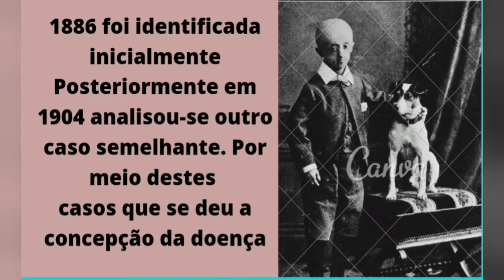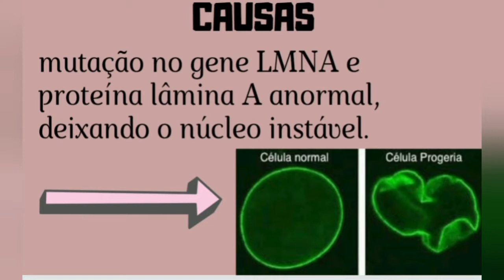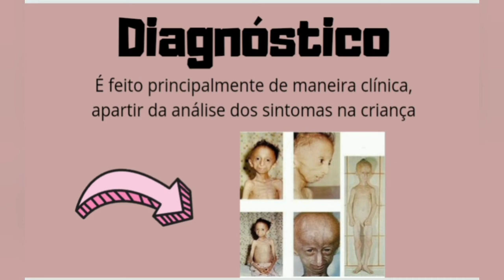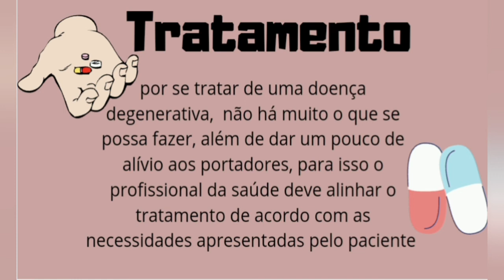Progéria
Componente celular envolvido: filamentos intermediários;
Causa: defeitos em um tipo específico de lamina nuclear;
Alteração tecidual visível: acredita-se que a instabilidade nuclear resultante leve a defeitos na divisão celular, morte celular aumentada, uma capacidade diminuída para a reparação de tecidos, ou mesmo alguma combinação desses efeitos;
Aspectos clínicos: crianças com progéria têm pele enrugada, perdem os dentes e cabelos e frequentemente desenvolvem doenças cardiovasculares graves ainda na adolescência.